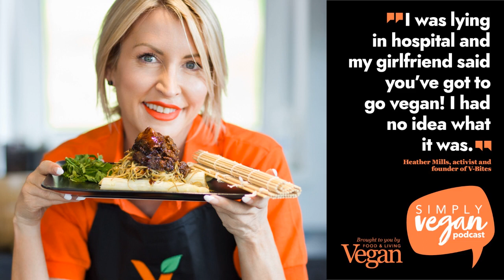Ep104. How veganism saved my life, with Heather Mills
Activist, charity  and businesswoman Heather Mills grew up on a typical Northern diet of sausage and mash, but after losing her leg in an accident, she was desperate to recover. In this fascinating interview, she explains how she healed herself with wheatgrass, smoothies and a raw vegan diet and how veganism ultimately saved her leg – and her life.

Heather discusses the different routes to veganism, the role of fake meat within that and how she's grown V-Bites to be the world's largest manufacturer of plant-based meat and cheese. We also cover idealism versus realism, the importance of listening to your body and why she currently follows a FODMAP diet.

Finally, we chat about her solution-focused approach which came from difficult childhood, why she's been called a 'nutter' for pointing out the truth and the importance of doing what's right in the face of adversity. Heather also shares insights into her work with the government and in war zones, including Ukraine.